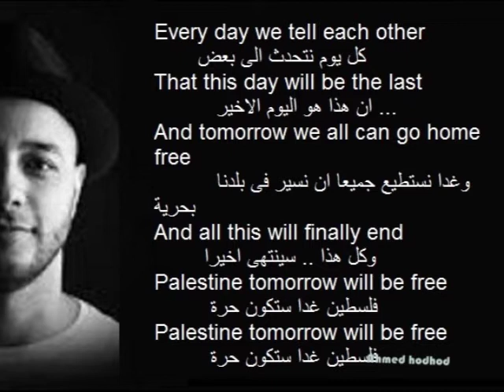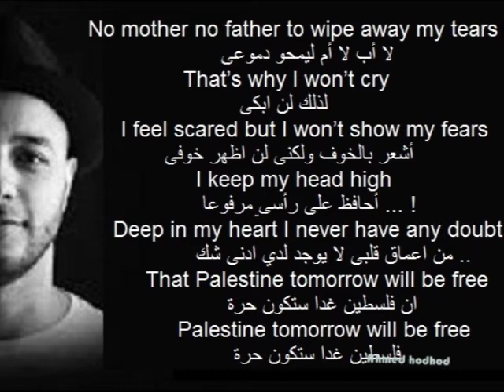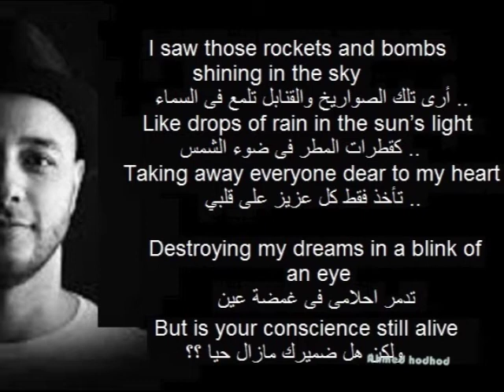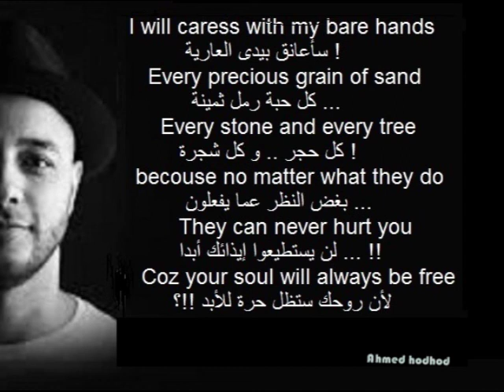learn English with Maher Zain songs ( repetition)عود ودنك على سماع الانجليزي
افضل الطرق على الاطلاق لفهم الانجليزية هى ان تعتاد الاذن على سماع  كيف تكون اصوات  للغة الاخرى. كلنا نعرف اغلب الكلمات الانجليزية ولكن المشكلة هى فى الفهم والتحدث. لذا  فى هذه القناة سنقدم لكم مجانا كيف تفهم الانجليزية من المتحدثين الاصليين بها .